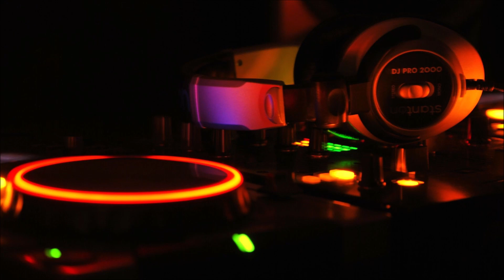La Bionda - Eeah Dada